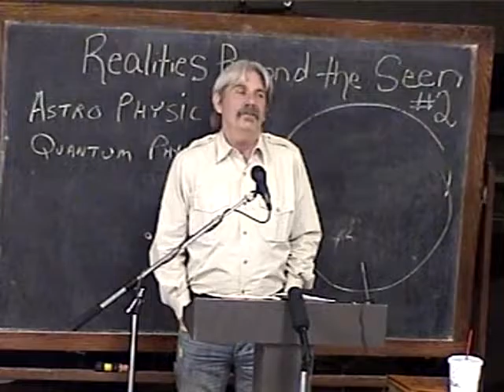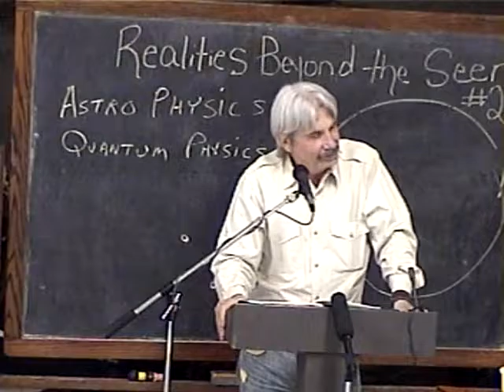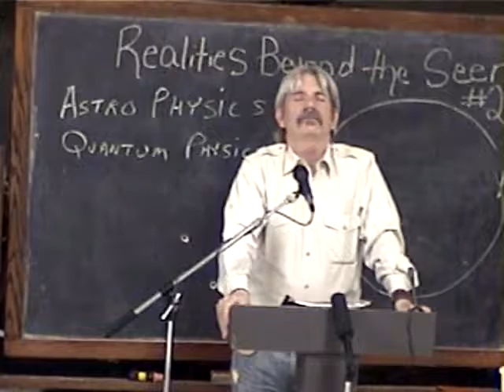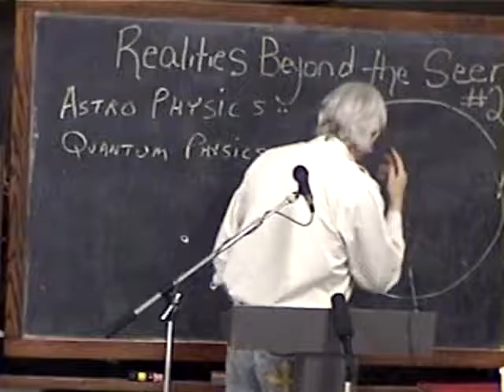2 Our Creation Versus His Creation